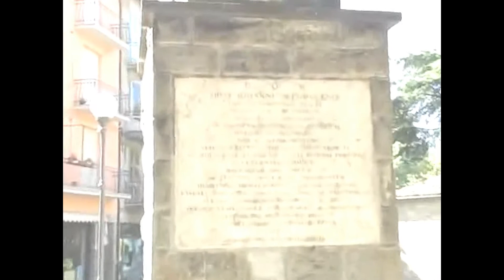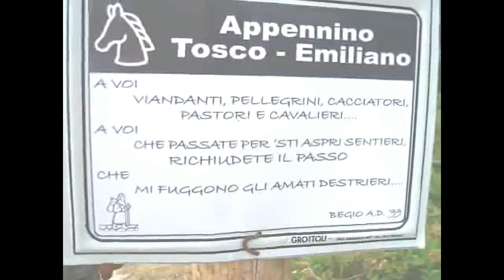BERCETO - IL DECREMENTO DEMOGRAFICO HA RALLENTATO NEL 2011.avi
BERCETO - IL DECREMENTO DEMOGRAFICO HA RALLENTATO NEL 2011